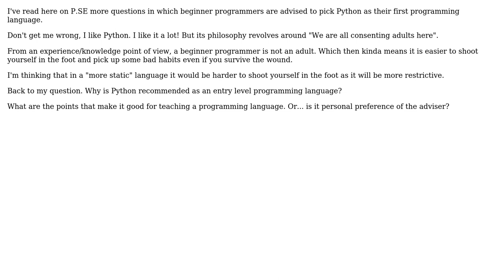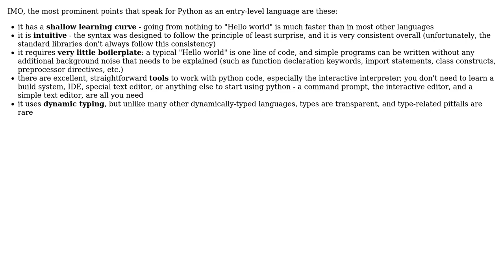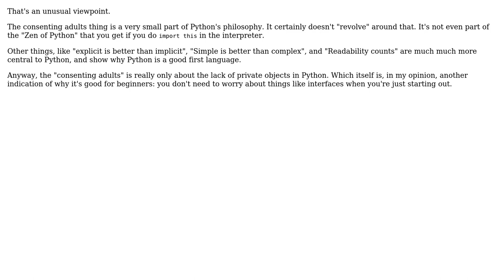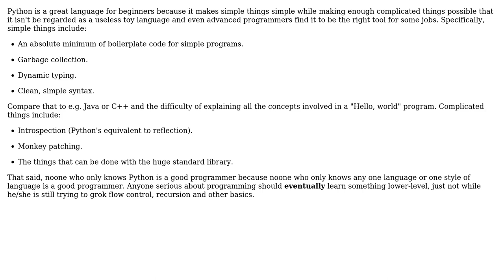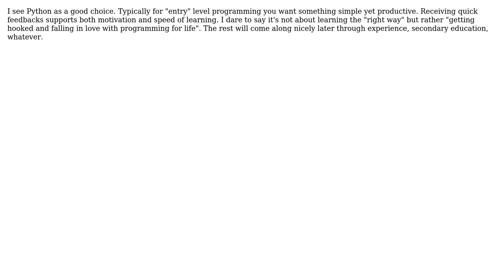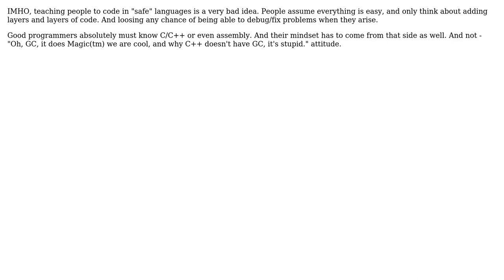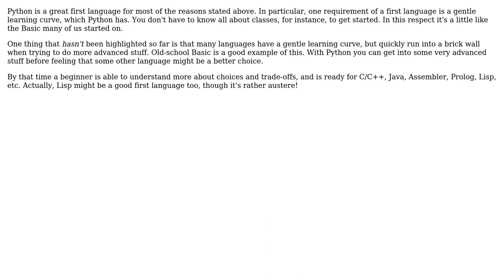Software Engineering: Why is Python recommended as an entry level programming language?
With thanks & praise to God, and with thanks to the many people who have made this project possible! | Content (except music & images) licensed under CC BY-SA | Music | Images & others | With thanks to user user16764 user unholysampler user tdammers user stonemetal user rzzzwilson user MaR user JohnDoDo user Izkata user hugomg user durron597 user dsimcha user Daniel Roseman user Coder and the Stack Exchange Network Trademarks are property of their respective owners. You are responsible for your own actions.